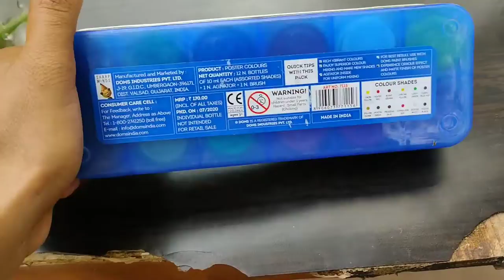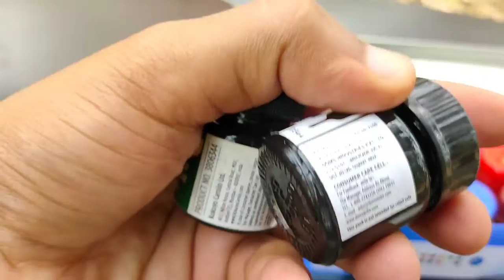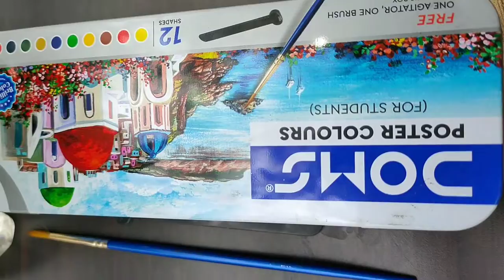Which colour is better | camel student Poster colour VS Doms student Poster colour_(Hindi)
apko konsa colour pasand aaya 👇niche link me jake purchase kar sakte ho
Doms student Poster Colour & camel student Poster Colour
Doms poster colour 12 shades vs Doms Poster Colour 6 SHADES
(TOOTHPASTE SE KI LION 🦁 KI 👇 PAINTING)

(MAHATMA GANDHIJI  मिट्टी_कोलगेट टूथपेस्ट_क्लोजअप टूथपेस्ट_शैम्पू का use करके potrait painting बनायी 👇🔥🔥)

(VENOM KI POSTER 👇COLOUR PAINTING 🔥)

(POSTER COLOUR PAINTING 👇 KINGFISHER BIRD🔥)

(LORD SHIVA PAINTING 👇🔥_ POSTER COLOUR)

(BUDDHA PAINTING 👇🔥 POSTER COLOUR)

your queries,
camel colour painting
camel colour drawing
camel colour kit
doms colour set
doms colour kit
doms colour poster colour 12 shades
which painting colour is best
what colour painting
which colour use painting 🎨
thank you frds for watching my video😘